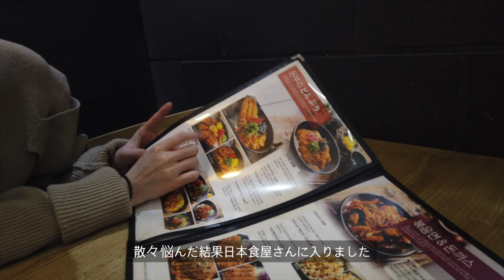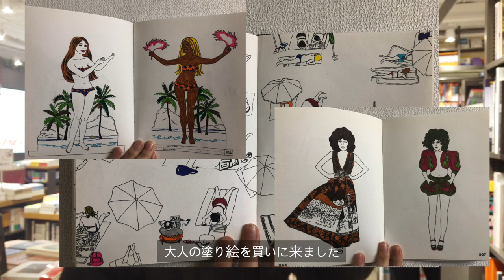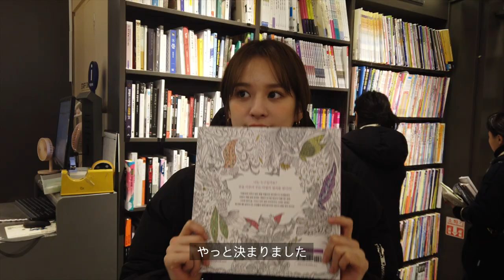[韓国留学] COEXモールでショッピング！冬のスキンケア購入品レビュー🧖🏻‍♀️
こんにちは！アイです✨
冬のショッピングは室内のコーエックスが一番ということでCOEXでショッピングをしました！！🤧

冬の乾燥に負けないスキンケア、ぜひ参考になれたら嬉しいです❤️
みなさん体調崩さないように素敵な冬を過ごせますように☺️
動画ご覧いただき有り難うございます！！
また次の動画で会いましょう🥰